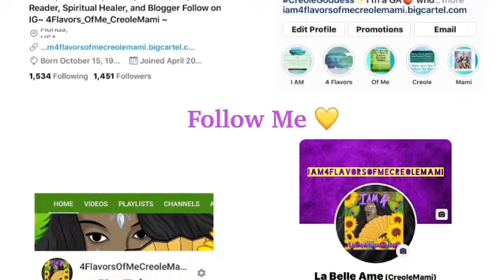Check Me Out Online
Check me out link tree is below and for everyone who has shown love through reposts and supporting my businesses over the years I thank you and appreciate you all so very much: